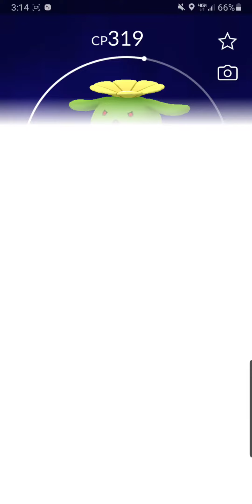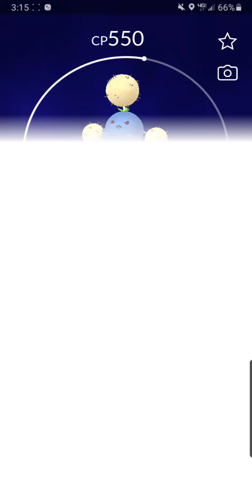catching and evolving this new shadow mon for the first time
first time catching and evolving shadow hoppip